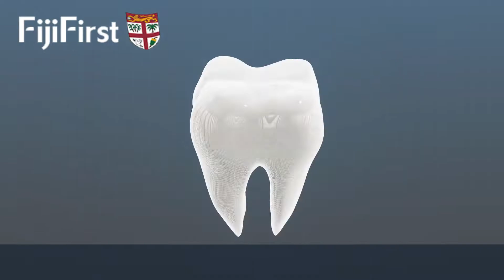FijiFirst I Dental Consultation | Healthcare Facility for all Fijians | Better future for all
Mini-Budget 2022

Introducing dental care to help Fijians smile better!

We are improving the oral health of all Fijians, including school-aged children. Patients will be served faster, and dentists will expand their services to offer quality dental care.